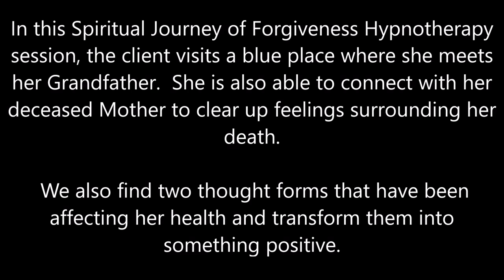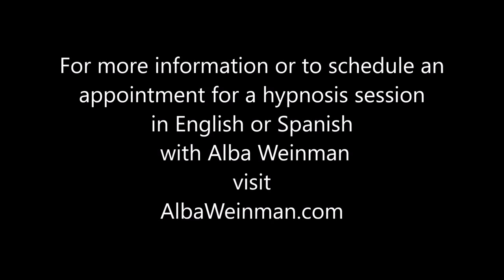130 Alba Weinman - Connecting with Grandfather and Mother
In this Spiritual Journey of Forgiveness Hypnotherapy session, the client visits a blue place where she meets her Grandfather.  She was also able to connect with her deceased Mother to clear up feelings surrounding her death. We also found two thought forms that had been affecting her health and transform them into something positive.